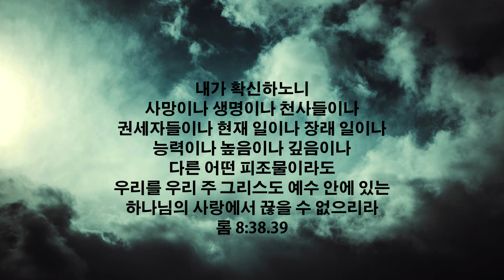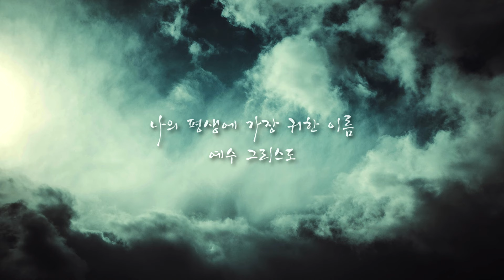가장 귀한 이름 예수 by 이종익 Produced 이권희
가장 귀한 이름 예수 by 이종익

해외 사역에 나갈때 늘 저의 입에서 맴돌던 찬양입니다.
주님을 모른체 살아가는 많은 사람들을 보며
또 우리를 억누르는 많은 악의 영들을 보며
저도 모르게 부르던 찬양입니다.

삶을 살아가면서 죄 앞에 무릎을 꿇을 때가 많이 있었습니다.
하지만 그 때마다 다시금 힘을 얻고 일어설 수 있는 것은
우리에게 주님이 있다는 것입니다.

세상 그 무었도 우리를 에수 그리스도 안에 있는
하나님의 사랑에서 끊을 수 없다는 사실이 가장 큰 힘이 됩니다.

감사합니다. 절대로 나의 손을 놓지 않는 하나님.
당신이야말로 나의 삶의 이유입니다.

"내가 확신하노니 사망이나 생명이나 천사들이나
권세자들이나 현재 일이나 장래 일이나
능력이나 높음이나 깊음이나 다른 어떤 피조물이라도
우리를 우리 주 그리스도 예수 안에 있는
하나님의 사랑에서 끊을 수 없으리라"
롬 8:38.39